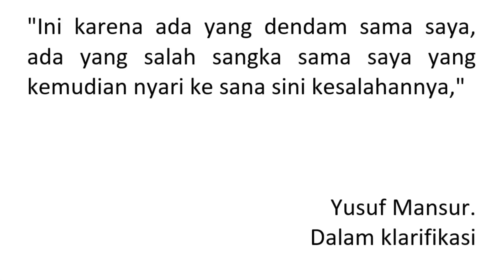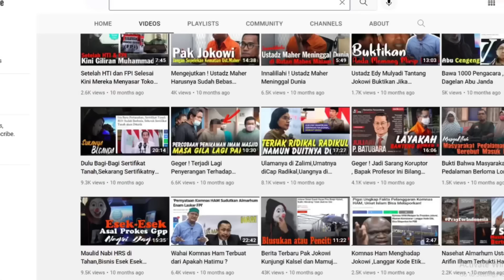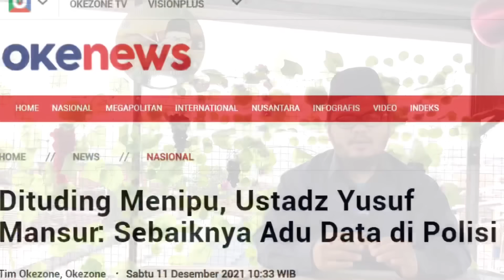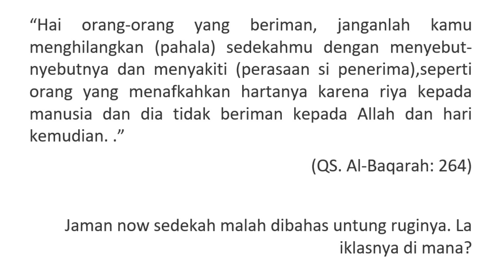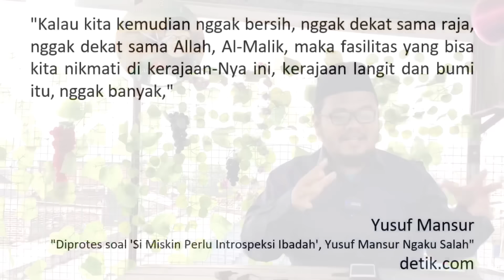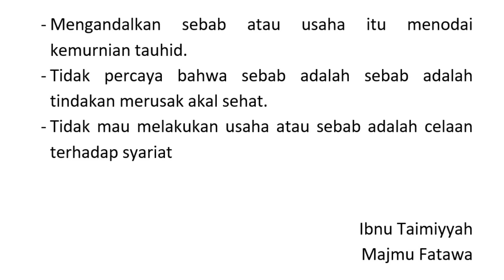GJ 54 | USTADZ YUSUF MANSUR MENIPU ATAU DITIPU?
Video ini terdiri atas dua bagian. Pertama menjelaskan asal usul tuduhan penipuan pa Yusuf Mansur yang saya pikir harus segera dihentikan dan yang kedua kritik atas pemikiran beliau. video ini adalah untuk memberi penjelasan bukan untuk permusuhan jadi mari kita sama sama membangun diri dan masyarakat serta tidak mudah diadudomba